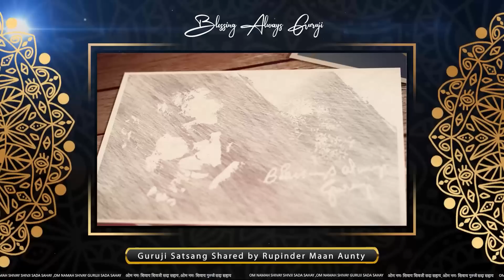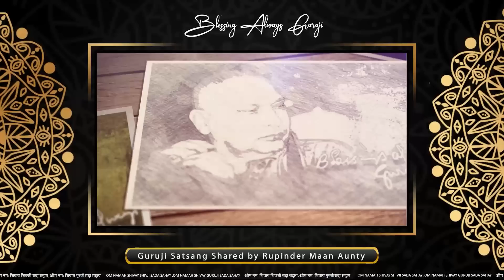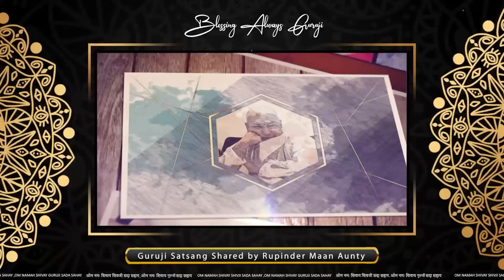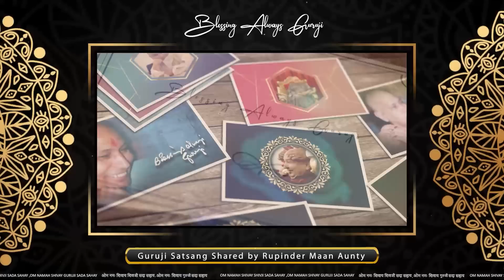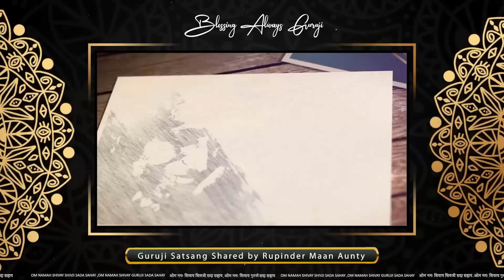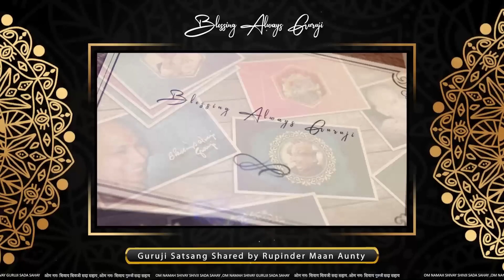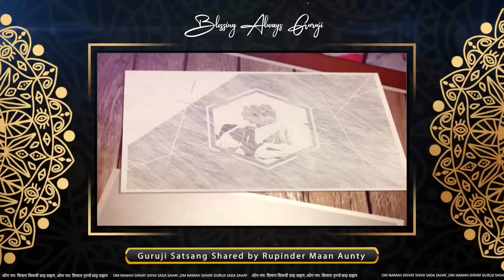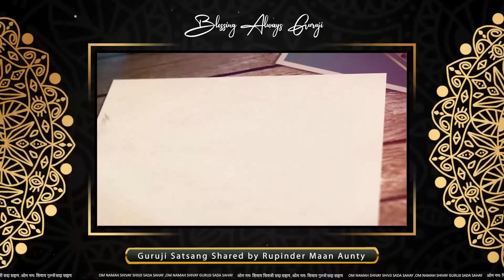Guruji Satsang Shared by Rupinder Maan Aunty | गुरुजी सत्संग | Jai Guruji | 🔊 Clear Voice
Guruji Satsang Shared by Rupinder Maan Aunty

Guruji Satsang Youtube Channel is Solely Dedicated to The Satsang of Divine Guruji ( Bade Mandir ) with Pure Heart and Soul to Spread lots of Satsang to Connect Guru Pariwar with The Purity.

Guruji Satsang is a Channel where you can see all Guruji latest Satsang and Guruji Miracles, Sangat Experiences with Guruji , you can follow the Channel Guruji Satsang  for latest Guruji Satsang.

अगर कोई भी संगत अपना सत्संग शेयर करना चाहते हैं तो कृपा करके उसको रिकॉर्ड करके ऑडियो/वीडियो या फिर लिख कर उसको E-Mail पर शेयर करे, हम कोशिश करेंगे आपका सत्संग चैनल पर शेयर करें|

New Satsang Upload Everyday @ 07:00 AM

About Guruji

Guruji is the "light divine" that came on earth to bless and enlighten humanity. On 7th July 1954, the sun rose in Dugri village at Malerkotla, Punjab (India)

The shower of Guruji's blessings began to fall on the earth to lessen the sufferings of hundreds of thousands of people. Guruji sat at various places including Jalandhar, Chandigarh, Panchkula and New Delhi

It was here that people came from all over India and other parts of the world to seek his blessings. The tea and langar prasad (blessed food) served at Guruji's satsang had his special divine blessings.

The devotees experienced his grace in various forms: incurable diseases were healed and the entire matrix of problems ranging from legal to financial to emotional were solved. Some members of the sangat also had divine darshans (visions) of deities. There was nothing impossible for Guruji, for he wrote fate, and could re-write it.

What mattered most was complete surrender and unconditional faith reposed in him. Guruji was a giver, he never expected or took anything from anyone. "Kalyan karta", Guruji would say and "Blessings always" is what the devotee would get.

Guruji never delivered any sermons or prescribed any rituals, yet his message was received by the devotee in ways known only to the devotee. This "connection" with him was not only elevating and energizing but also a deeply transforming one. It lifted the devotees life to a level where joy, fulfillment and peace came easy. Guruji's form exuded a divine fragrance, similar to roses. Even today, his fragrance is felt as proof of his presence by his devotees.

Guruji took mahasamadhi2 on 31st May 2007. He left no successor : for the "light divine" there is none. His emphasis was that the devotee always get connected "directly" with him , and more so, through the medium of prayers and meditation.

Om Namah Shivay Shivji Sada Sahaay 🌹
Om Namah Shivay Guruji Sada Sahaay 🌹